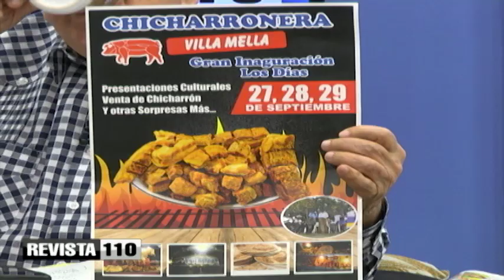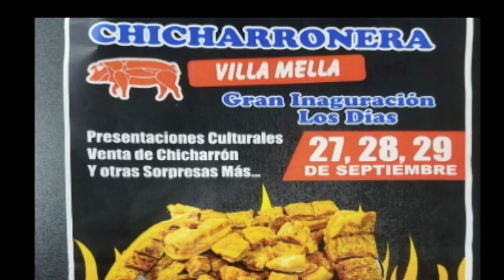Un lugar para destacar la herencia gastronómica de Villa Mella.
El abogado y ex asesor municipal Rafael Nina dijo que se hace necesario el rescate y la puesta en valor de la herencia gastronómica étnica y cultural de Villa Mella, en Santo Domingo Norte.
Anunció la próxima inauguración de un establecimiento en el cual se elaborará El auténtico chicharrón de Villa Mella, elaborado con las técnicas ancestrales donde también se impartirán conferencias sobre los aportes de esa comunidad y sus orígenes.